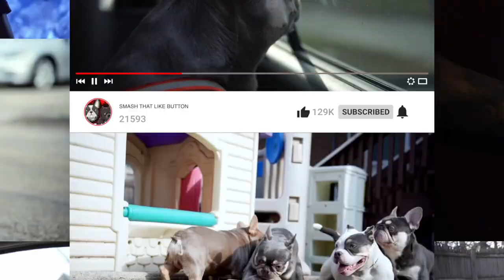TODAY I BUY MY FIRST FRENCHIE FOR $5000